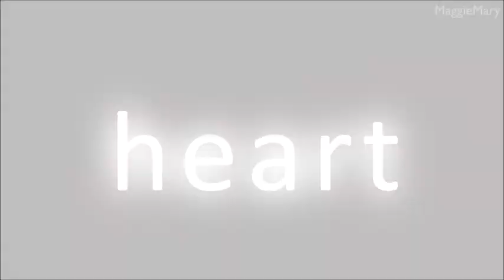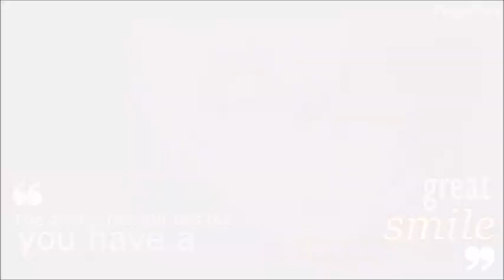❝ ｍｙ ｒｏａｄ ｔｏ ｐａｒａｄｉｓｅ ❞ ; Ranpo kitan: Game of Laplace (AMV)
(Namikoshi is a cinnamon roll and he must be protected ｡ﾟ( ﾟஇ‸இﾟ)ﾟ｡)

We are just beginners and we do not know how to use Sony Vegas, but we hope to improve in the future.

We do not speak Korean so we have not put subtitles in the right points, but only placed them where they seemed good ^^ (???)

Thank you for everything (. • ω •.) ノ ♡

Mary & Maggie ✿;